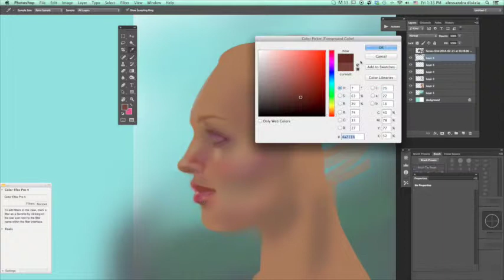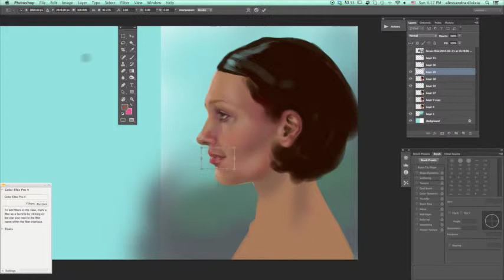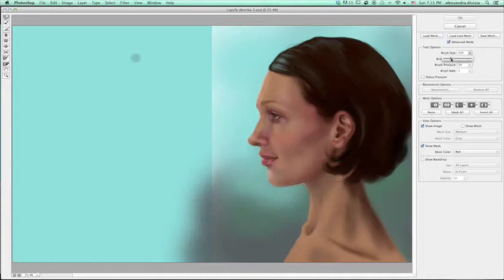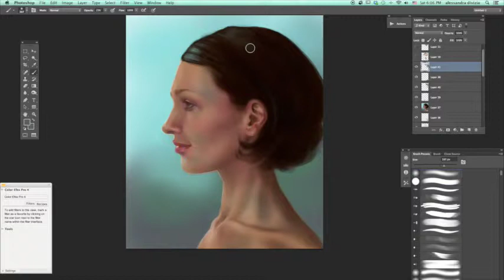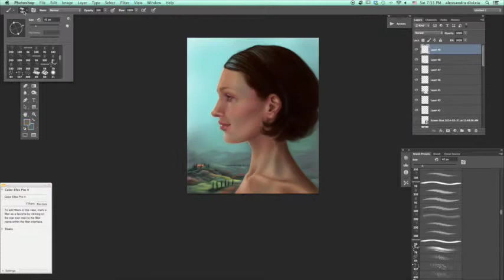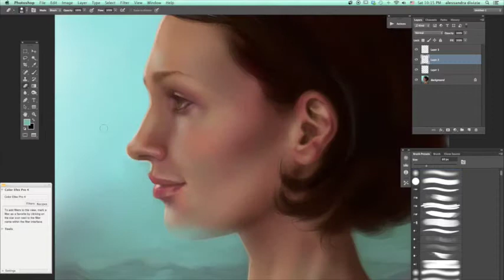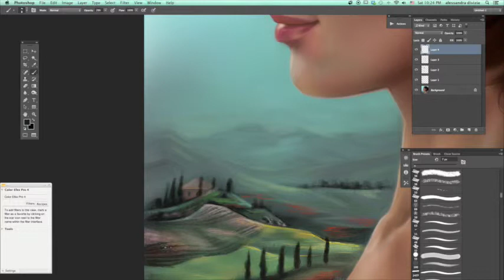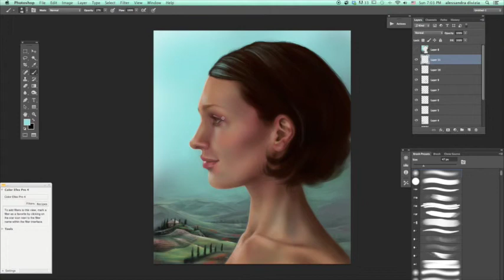Annika's portrait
Digital painting, music of Girolamo Frescobaldi by Claudio Colombo